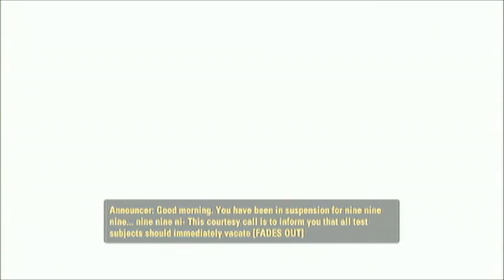Lets Play: PORTAL 2 part 1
i have to say the mic will be fixed and in part 2 and past the mic is better and fixed with some touch ups to help. but enjoy.

by hupscoch/ helecopter in a cubord/thebagerblog/ oliver